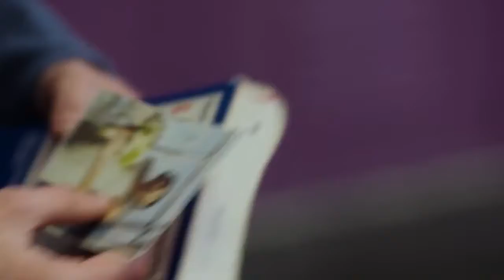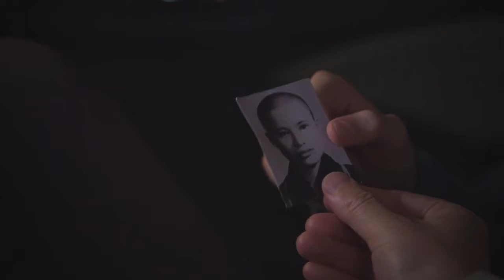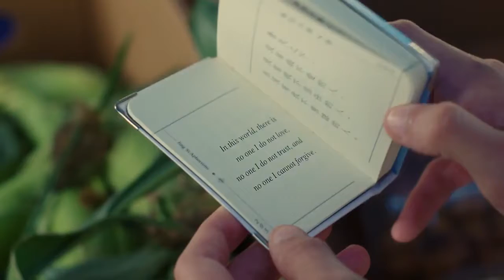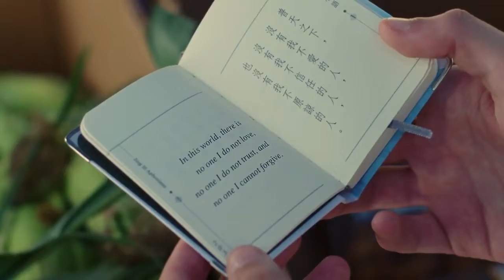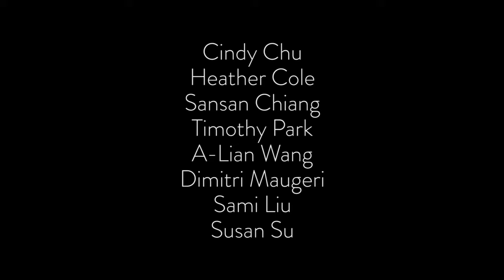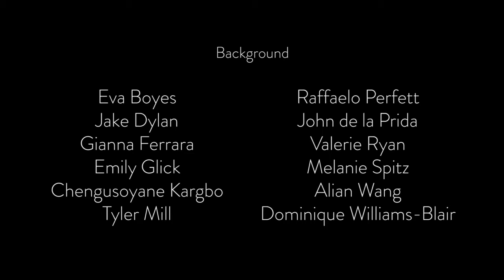LOVE SAVES - Gary Kuo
LOVE SAVES
Published by Sonic Chrome Publishing (BMI)

Director - Daniel Ferrara
Executive Producer - Ting Fan
Producer - April Chou
Screenwriter - Ida Eva Zielinska

Camera - Joshua Ryan Perez, Kenny Wu
Gaffer - Stephen Ohocinski Jr
Key Grip - Arturo Alanis Garza
Set Designer - Amber Unkle
Production Sound Mixer - Jeff Gaumer, Jarrett DePasquale

Production Assistants - Yi Huang, Daniella Fuentes, Olivier Aussedat, Kira Chen, Kaiming Xu, Kelly Velasco, Li Chia Liu

Music Composer - Gary Kuo
Re-recording Mixer - Michael LaFerla
Production Design - Sheau Ling Soo, Nancy C.H. Wei

Special Thanks to - Alan Thompson, All NY and NJ Tzu Chi Volunteers

Featuring - Stephan Amenta, Yun Jeong, Bart Shatto, Hadley Boyd, Arnold Kim, Nikole Marone, Cindy Chu, San-San Chiang

Background Actors - Raffaello Perfett, Dominiqué Williams-Blair, Chengusoyane Kargbo, Sami Liu, NJ Chapter Tzu Chi Volunteers